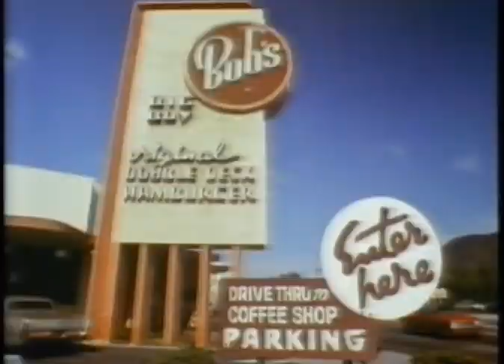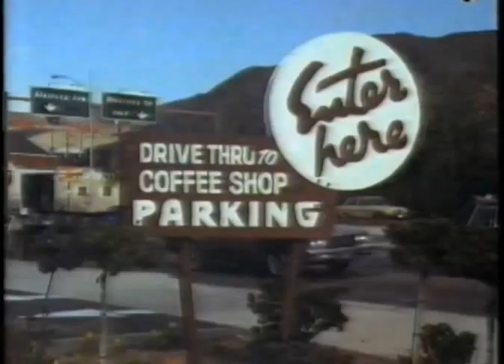David Lynch Explaining His Love For Big Boys (The Burger Joint)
A clip from the documentary 'Jonathan Ross Presents for One Week Only: David Lynch'.

Who knew old Lynchy boy loved chocolate shakes this much?